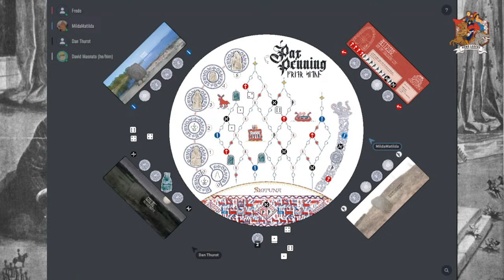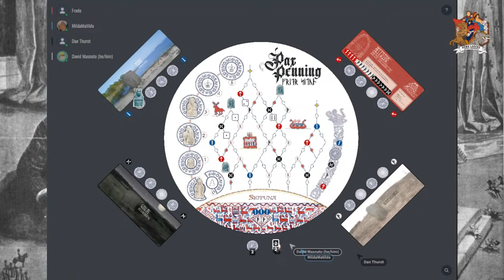Pax Penning - Teach and Play with the designer (part 2)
Join us this afternoon on Homo Ludens for the eagerly awaited Part 2 of "Pax Penning," where the stakes have never been higher, and my quest for revenge becomes the centerpiece of this historical showdown! Last time, our esteemed guests—reviewer Dan Thurot from SpaceBiff, designer Milda Matilda, and graphic designer David Masnato—decided to form an unexpected alliance against me. But as history has often shown, underestimation is the mother of all comebacks.

In this final round, watch as I navigate the treacherous waters of medieval Sweden, plotting my vengeance against the backdrop of nation-building and power struggles. Will I rise from the ashes and carve a place for my family in the new kingdom, or will I be outmaneuvered once again by my cunning guests? Expect strategy, historical hijinks, and perhaps a betrayal or two as we conclude our epic journey through "Pax Penning."

Bring your popcorn (and perhaps a helmet, just in case things get too medieval), and join us for a stream filled with intrigue, strategy, and a healthy dose of revenge. Let the battle for the kingdom begin!